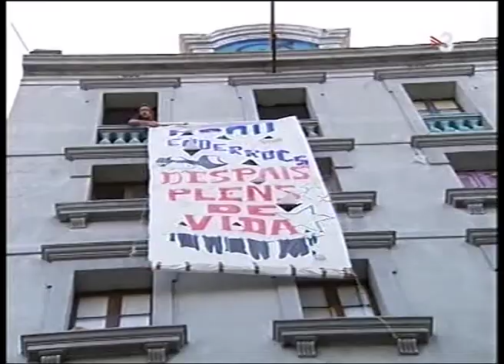Ocupes a l'antiga caserna de la GC de la Barceloneta